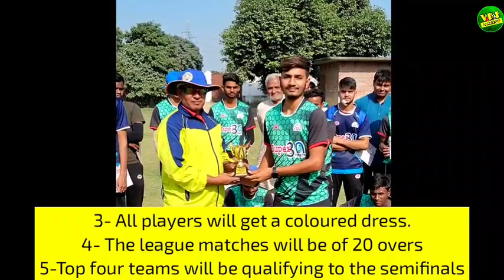(Registration Open) All India Cricket Trials 2023 | upcoming cricket trials in india | VKJ Cricket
bcci cricket trials 2023
cricket trial
cricket trials in kolkata 2023
cricket trials 2023
cricket trials
cricket trials 2023 registration
how to get a county cricket trial
cricket trial date
rct cricket trial
cricket trial form
cricket trials under 16
cricket trial kab hai
cricket trial date 2023
cricket trial registration
cricket trial 2023
cricket trial form 2023
free cricket trial
cricket trial under 14
cricket trial android
cricket trial app
cricket academy trial
rct cricket trial admit card
bihar cricket association trial
rajasthan cricket association trial
upcoming cricket trial in assam
documents required for cricket trials
what is cricket trials
cricket australia 2km time trial
how to prepare for a cricket trial
cricket match score is a trial
cricket trial ball
cricket bowling trials
cricket borough trials
cricket trials in bangalore 2023
cricket trials in bihar 2022
cricket trials in bangalore 2022
bcci cricket trial form 2023
bcci cricket trial
bihar cricket trial
what is trial by in test cricket
what does trial by mean in cricket
trial ball in cricket
cricket trial cetuximab
cricket trial colon
cricket trial crossword
cricket trial chhattisgarh
cricket clinical trial
cricket club trial
cricket trial esim
cricket esim trial
what is e cricket
e cricket live score
ecc cricket live score
cricket trial free
cricket trials for under 19
cricket trials for district level
cricket trials for under 23
cricket free trials 2023
cricket free trials 2022
free cricket trial 2023
free cricket trial registration
first cricket trial
cricket trial registration form 2022
trial for cricket
cricket trial game
cricket trial in gwalior
cricket trials in gujarat 2023
cricket trials whatsapp group link
cricket trials in gujarat 2022
government cricket trial
cricket game summary
cricket game trial
cricket trial me kya hota hai
cricket trial in jammu
cricket trial in 2023
cricket trial in india
cricket trial information
cricket trial in lucknow
cricket trial in himachal pradesh
cricket trial in punjab
cricket trial in up
cricket trial in mp
ipl cricket trial
international cricket trial
trial in cricket
trial match in cricket
trial meaning in cricket
cricket trial in pakistan
cricket trial in jalandhar
cricket trials in jharkhand 2023
cricket trials in jammu 2022
cricket trials in jammu 2023
cricket trials in jharkhand 2022
cricket trials in jammu
cricket trials 2023 jaipur
dlcl cricket trial
jammu cricket trial date 2023
jammu cricket trial
cricket trial kab hoga
cricket trial kab hota hai
cricket trials kolkata
cricket trial
cricket trials in karachi
cricket trials in karachi 2022
cricket trials in kashmir 2023
under 18 cricket trials
cricket trials london
cricket trials in lucknow 2023
cricket trials in lucknow 2022
cricket trials in lahore
cricket trials in ludhiana 2023
cricket trials in ludhiana 2022
cricket trials lahore
lucknow cricket trial